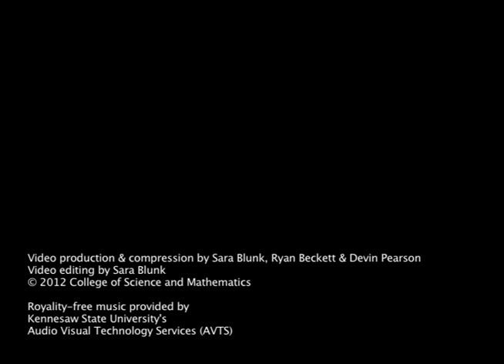Science Laboratory Construction Timelapse 2012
Construction of the Science Laboratory building in 2012 at Kennesaw State University, College of Science and Mathematics. creative timelapse video. Choate Construction Company.